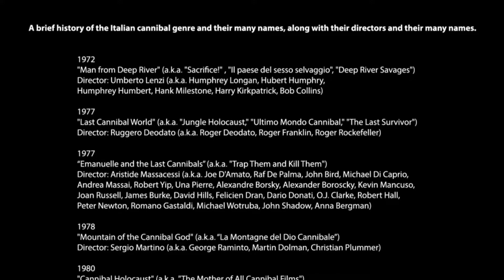Eli Roth da Cannibal Holocaust a The Green Inferno - CINEMA D'AUTORE #3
Eli Roth da Cannibal Holocaust a The Green Inferno, ci fa riscoprire i cannibal movie anni ’70 di Ruggero Deodato e Umberto Lenzi.

Nel 1962 esce Mondo Cane di Jacopetti e Prosperi, film che inaugurerà il mondo movie, ovvero falsi documentari dal piglio internazionale che avevano lo scopo di scioccare lo spettatore. Agli inizi degli anni ’70 questo genere si trasformerà gradualmente nei cannibal movie, film splatter sui cannibali diretti da alcuni dei più grandi registi di genere del periodo. Film con sangue come Cannibal Ferox di Umberto Lenzi, film gore come Emanuelle e gli ultimi cannibali di Joe d’Amato e mockumentary / finti Snuff Movie come Ultimo mondo cannibale e Cannibal Holocaust di Ruggero Deodato, fecero scoppiare un genere che ebbe risonanza internazionale.
Questo genere è alla base della poetica di Eli Roth, il re del Torture Porn, il creatore di Hostel 2005 e di tutta la saga a seguire, per poi arrivare a Eli Roth's History of Horror dove mette a nudo la sua passione per il cinema di genere italiano e non solo.

Cinema d'Autore
by Ivan PLZ cinema